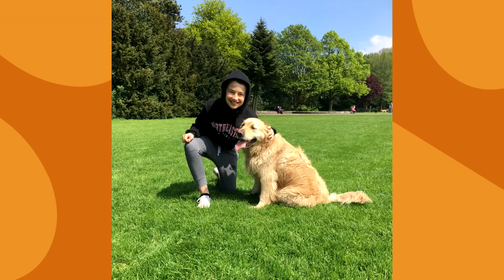Daan Creyghton & Russell | MEET MY PET 🐾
Daan Creyghton introduces us to his lovable dog, Russell!

Daan on Instagram @daancreyghton